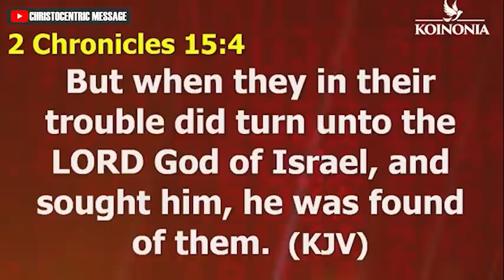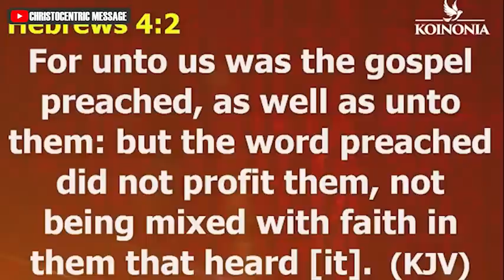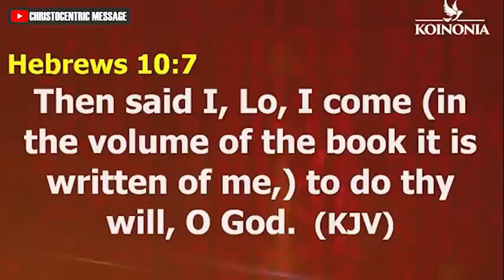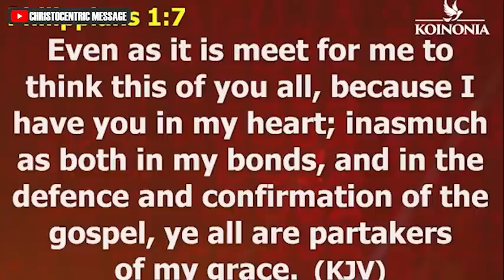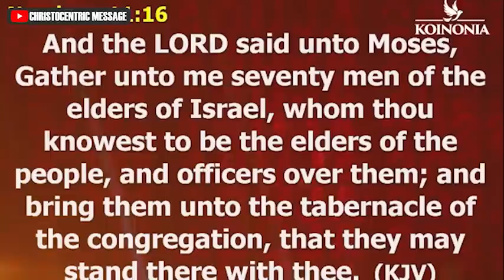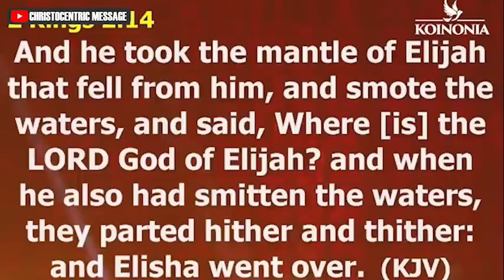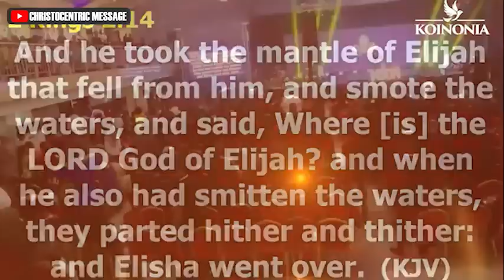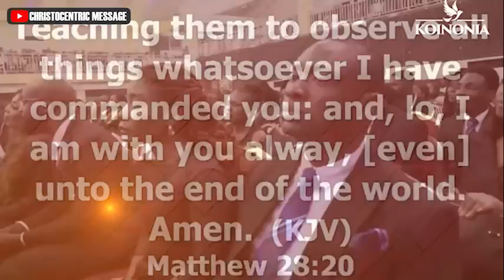KSOM 9TH GRADUATION (CLASS OF 2022 ABUJA CAMPUS) WITH APOSTLE JOSHUA SELMAN | Koinonia Global